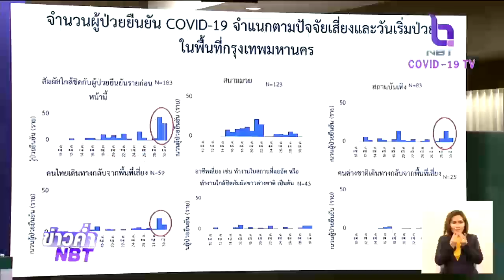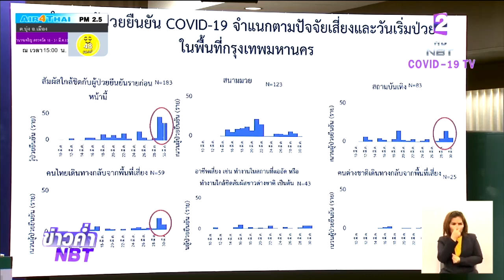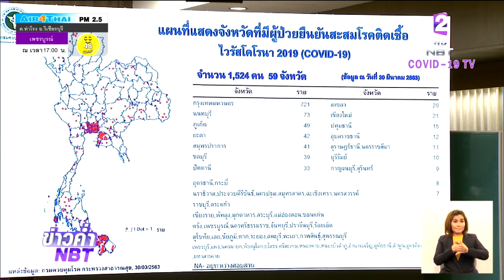ยอดผู้ป่วย “โควิด-19” ในกทม.กลับมาเพิ่มขึ้นอีก ทั้งจากกลุ่มสนามมวย-สถานบันเทิง-กลับจากประเทศเสี่ยง